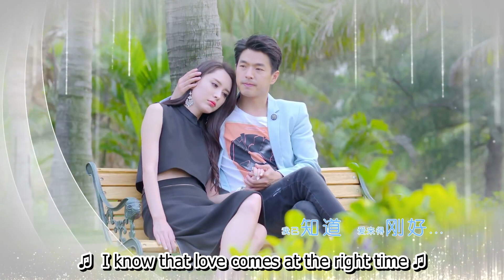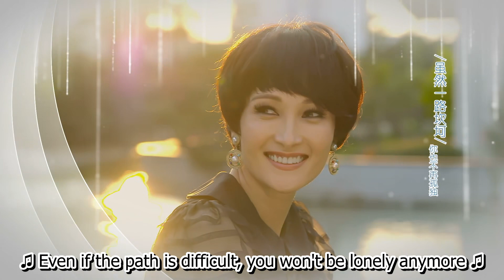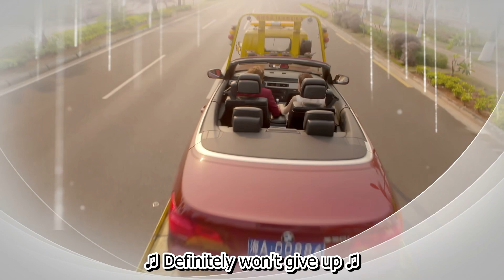【New Version】Love, Just Come 59丨The Most Popular Chinese Drama in the First Half of 2023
From when she was young, Qing Ling grew up in an orphanage. She is a kind, cheerful and helpful girl with a perfect sense of smell. Due to her sensitivity to smells, she started to develop perfume. Qing Ling's dream is to create a perfume to pay back the orphanage and help society. In order to realize this dream, Qing Ling persevered through all sorts of adversity. While chasing her dream, she received Xu Qing Lun, Duan Tian Lang, Duan Yi Hua and others' help. During this period, she also finds and reconnects with her family.